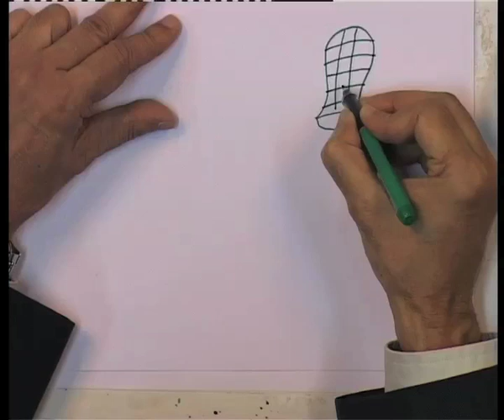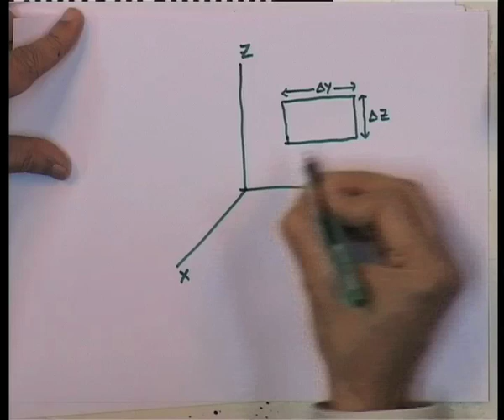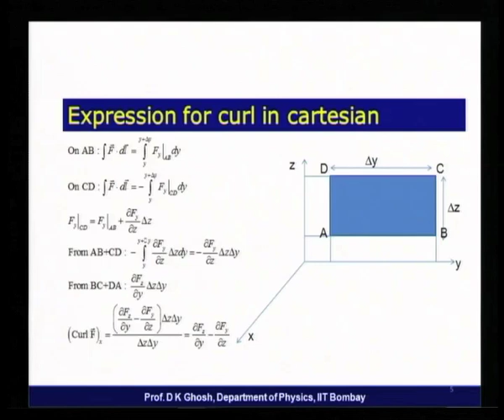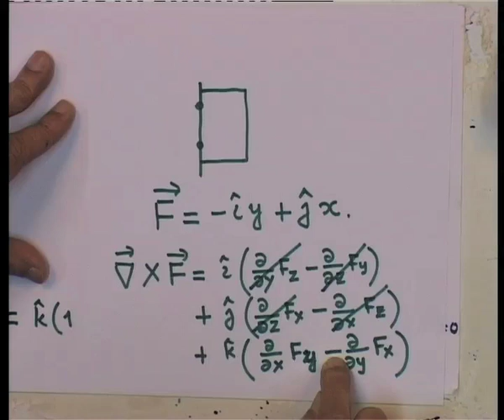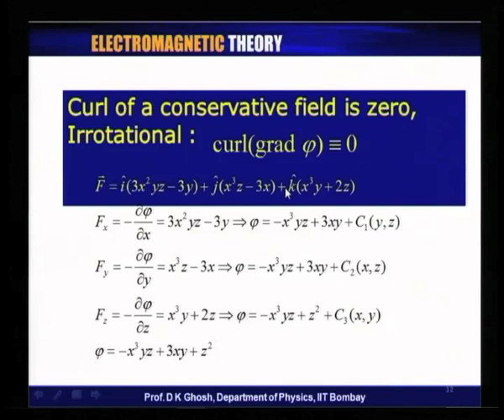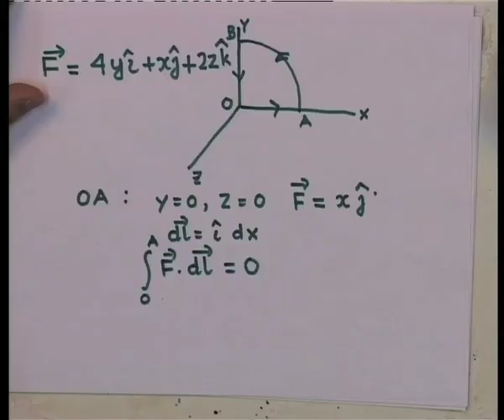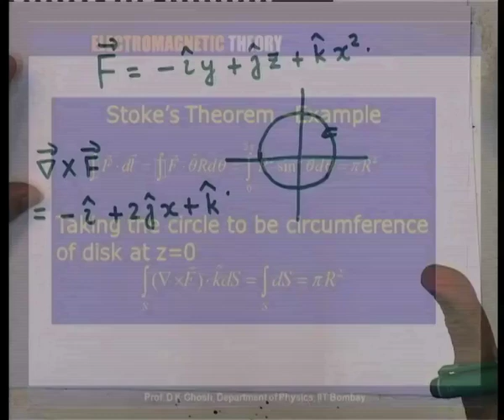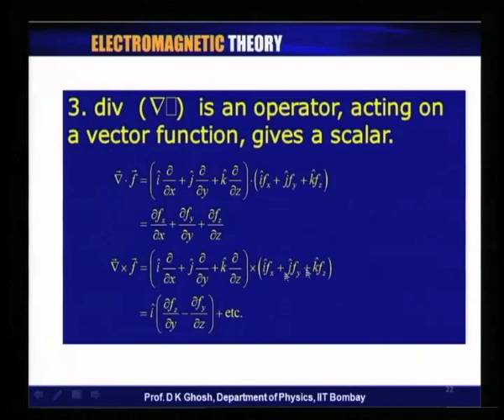Mod-01 Lec-04 Conservative Field, Stoke's Theorem